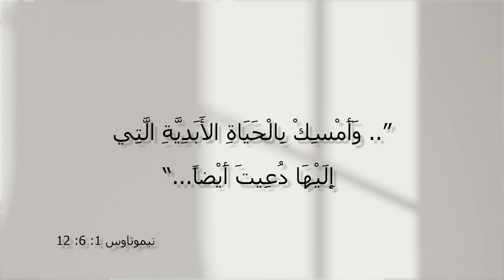برنامج المسيح هو الحل - الحلقة 24 - لا تنظر إلى الوراء - مع الأخت فرحة